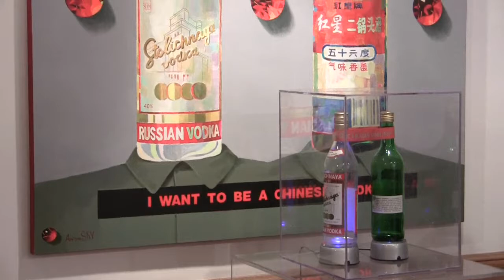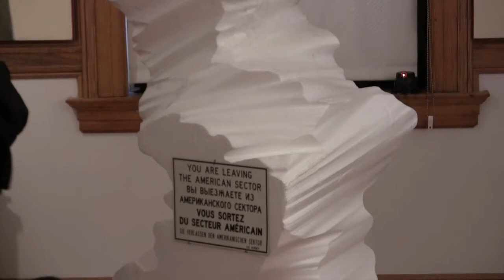Multimedia Art Show at The Museum of Russian Art (MoRA)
Object {Self}: Subject
An Exhibition of New Technologies in Art
March 26, through Monday, April 4, 2011Lubo Borisov, Igor Molochevski, Artem Mirolevich, Peter Patchen, Andrey Bartenev, Ryan Roa, Anton S Kandinskiy, and Anton Trofymov.